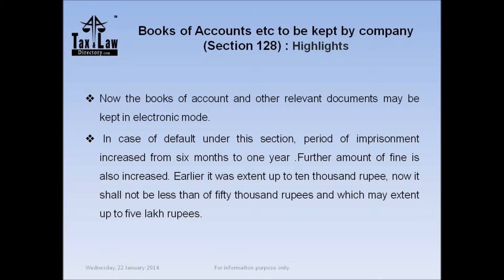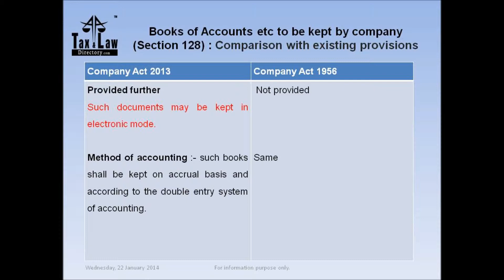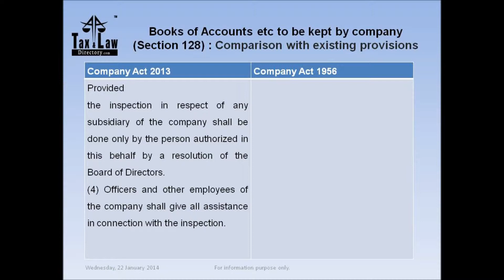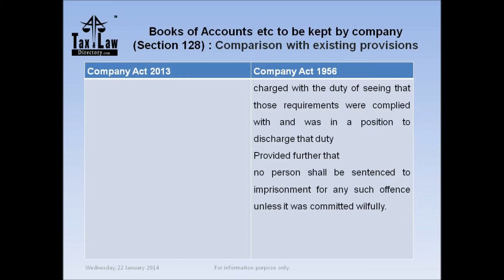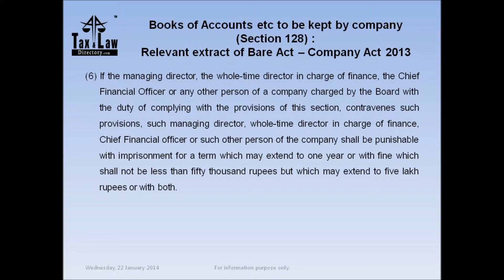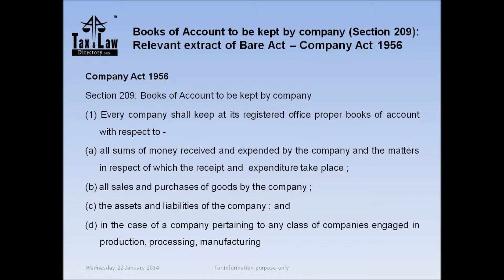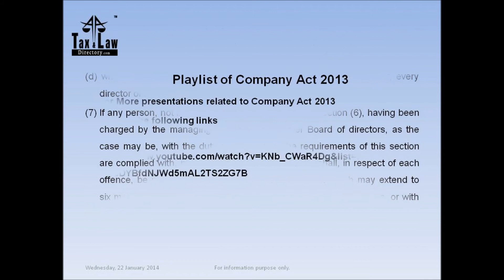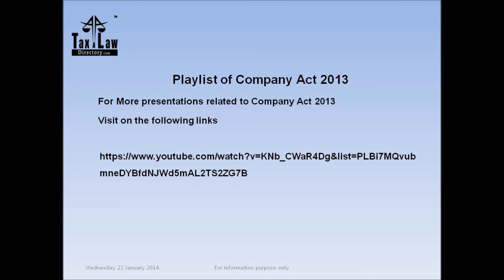"Books of account and other relevant documents may be kept in electronic mode"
Books of Accounts etc to be kept by company (Section 128)
- Now the books of account and other relevant documents may be  kept in electronic mode.
- In case of default under this section, period of imprisonment increased from six months to one year .Further amount of fine is also increased. Earlier it was extent up to ten thousand rupee, now it shall not be less than of fifty thousand rupees and which may extent up to five lakh rupees.

Comparison with relative provision of company Act 1956.

Reference of relevant sections of company Act 1956 and Company Act 2013.